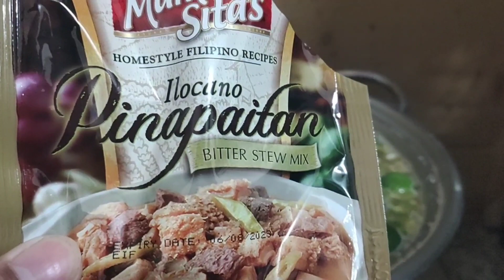NAGLUTO AKO NG PAPAITANG BAKA,,WALANG PAPAIT NO PROBLEM😋🇹🇼